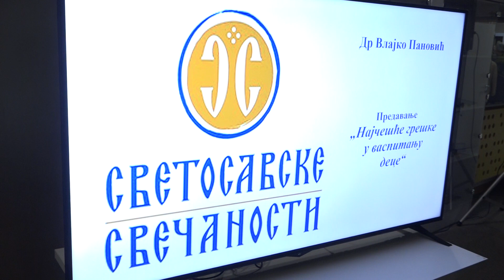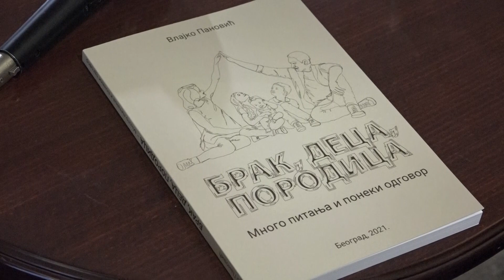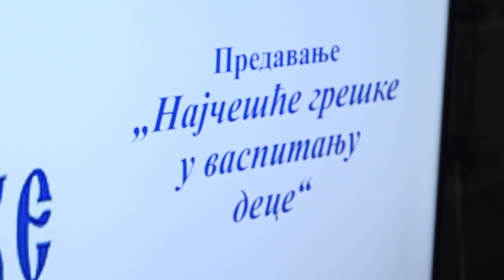TV Telemark - PREDAVANJE DR PANOVIĆA "NAJVEĆE GREŠKE U VASPITANJU DECE" 24 01 2023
Današnja porodica je u velikoj krizi, a roditelji čine deci različite usluge o koje se posle sami sapliću, istakao je klinički psiholog dr Vlajko Panović an predavanju koje je sinoć održao pred čačanskom publikom naziva "Najčešće greške u vaspitavanju dece".